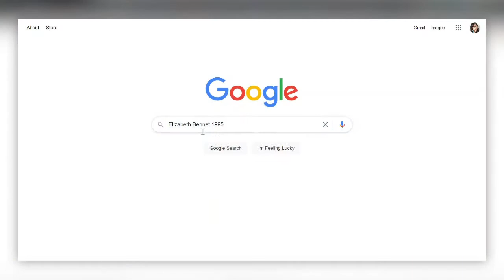Elizabeth Bennet Time Lapse | Sofia Draws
Drawing Elizabeth Bennet (Jennifer Ehle) from 'Pride and Prejudice' by Jane Austen.

Materials:
General's Charcoal Pencils
Artist Loft Charcoal Pencils